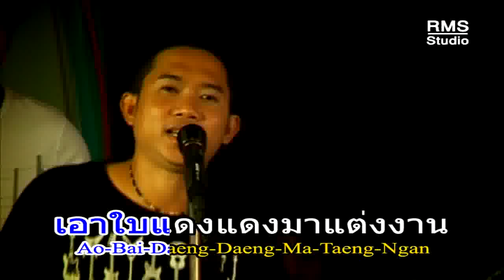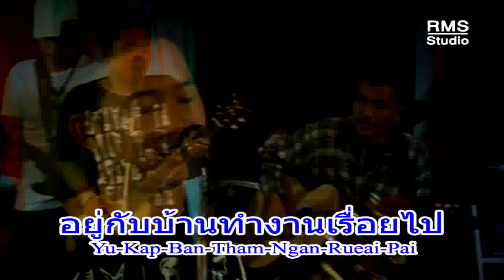เก็บเงินแต่งงาน - ติงลี่ อ่อนศิลา - อัลบั้มย้อนลายลูกทุ่ง